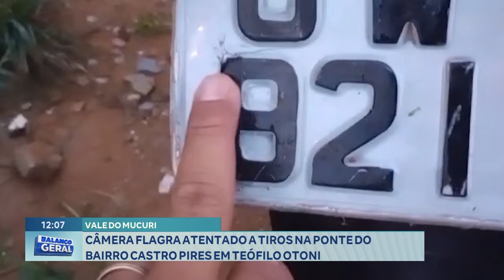Vale do Mucuri: Câmera Flagra Atentado a Tiros na Ponte do Bairro Castro Pires em Teófilo Otoni.